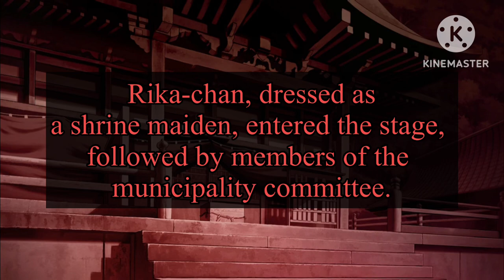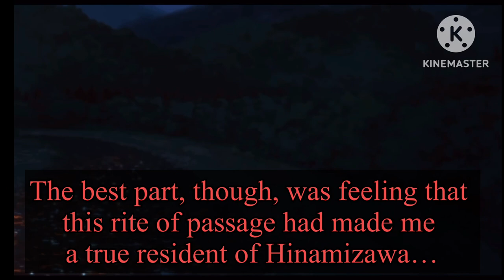Onikakushi-hen Drama CD: Disc 1: Part 9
Voice Actors/Actresses:
- Keiichi Maebara's Seiyuu: Souichirou Hoshi -- Red Subtitles
- Rena Ryūgū's Seiyuu: Mai Nakahara -- Orange Subtitles
- Mion Sonozaki's Seiyuu: Satsuki Yukino -- Green Subtitles
- Satoko Houjou's Seiyuu: Mika Kanai -- Yellow Subtitles
- Rika Furude's Seiyuu: Yukari Tamura -- Purple Subtitles
- Jirou Tomitake's Seiyuu: Ōkawa Tōru -- Brown Subtitles

All images and clips are taken from Higurashi Gou (2020) the Higurashi Visual Novel. There is no intention to plagiarize and claim these as my own.

Translation may be exactly the same as the VN as I used it as a reference for my translations. There is no intention to plagiarize and claim these as my own.

Credits to Bess for lending the audio from the Higurashi Drama CDs.

You may download Onikakushi-hen to Minagoroshi-hen from her channel through this link, in the comments section of her video:

Archive:
- Higurashi Radio Translations: